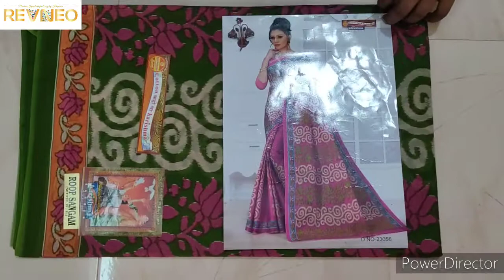Top 3 Karishma Cotton Sarees with Price | 2021 Latest Collection | Buy Online revneo.in